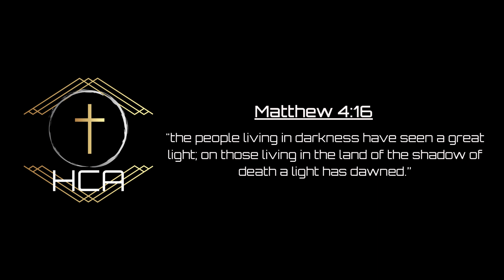HCA Team Montage Starting The Year Off Right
Hey Everyone! Here is a real team montage! We finally got some time together and  footage from some other team members. Not all of us got to make it but we had a blast this past Saturday! Looking forward to growing!

IMPORTANT UPDATE: We will be sharing all of our team videos through THIS page instead of the team youtube channel. Seeker_HCA is the manager of the team and editor of the team videos. Keeping everything on one page will make everything better for everyone!

Members:
Seeker_HCA
Keys_HCA
Prophet_HCA
Sneak_HCA
Shadow_HCA
Selach_HCA
R.O.J._HCA
JoiseyBoi_HCA